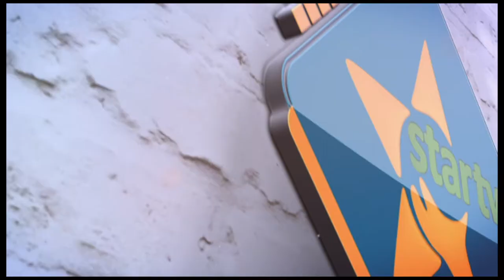WILAYA YA TEMEKE: Wanawake watakiwa kujitokeza kuwania nafasi za uongozi